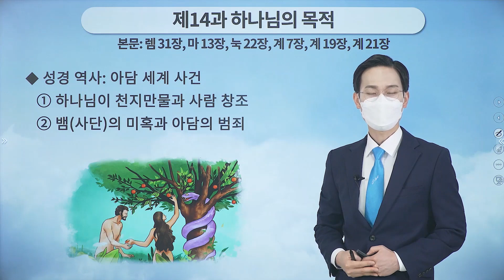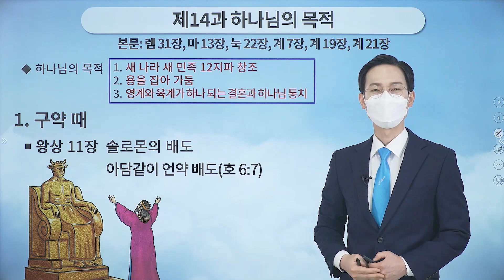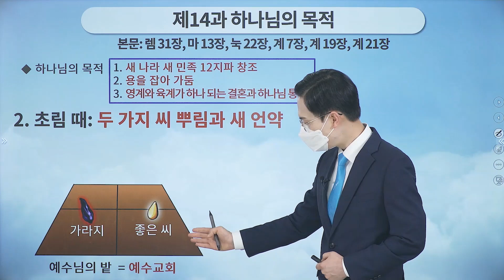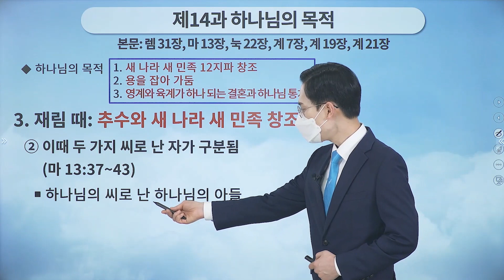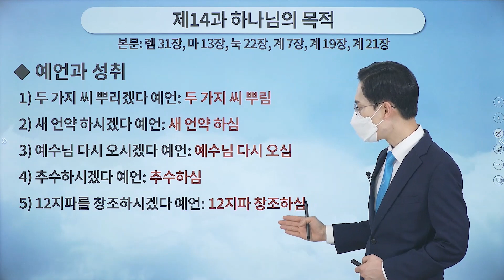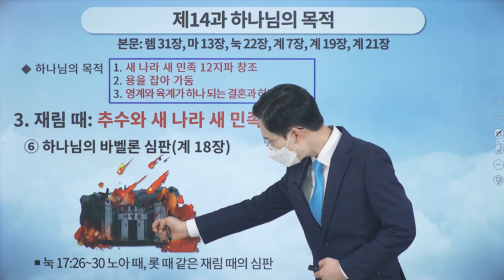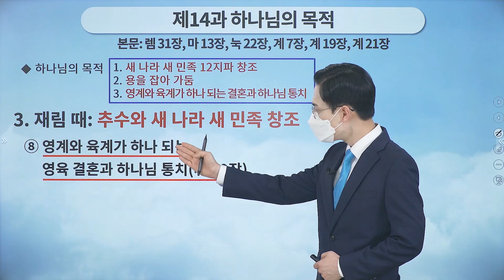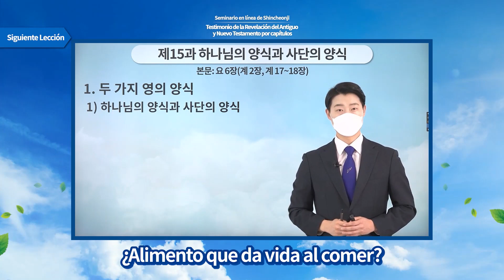Lección 14 El propósito y la voluntad de Dios | Mt 7:21-23 Jer 31, Mt 13, Lc 22, Ap 7, Ap 21